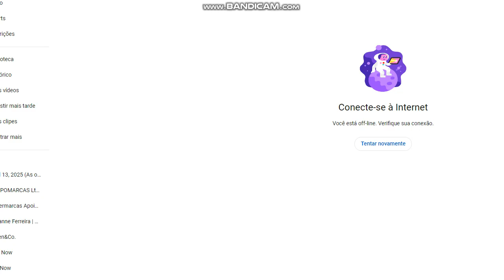THE END/SEE YA/SEE YOU LATER/THANK YOU/SIGNING OFF Você está off-line. Verifique sua conexão.